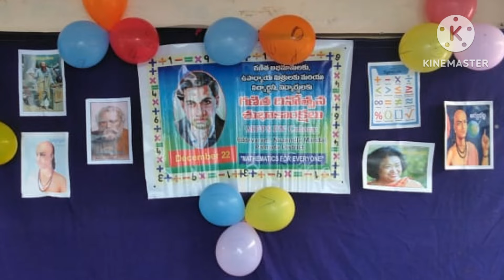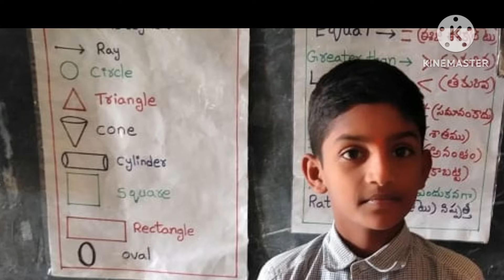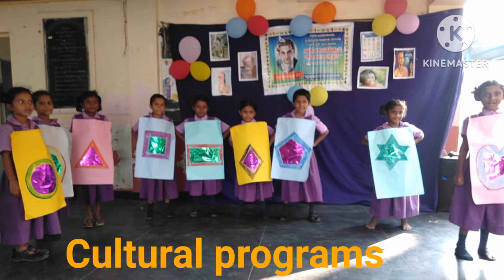maths day celebrations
గణిత దినోత్సవం వేడుకలు
MPPS PN Colony
GANTA NAGESWARARAO
G N R maths